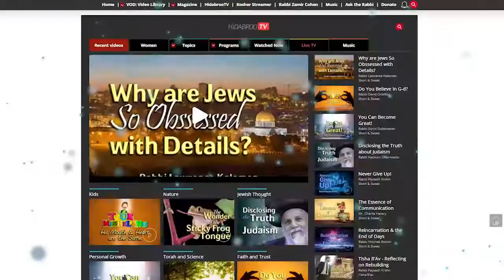Parshat Vayeira: Purity of the Jewish Soul - Rebbetzin Tziporah Heller